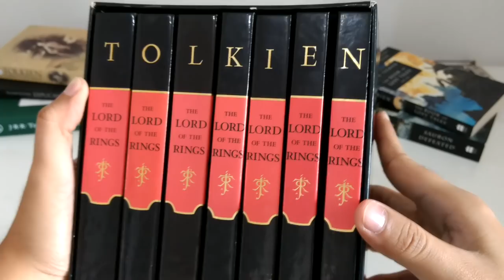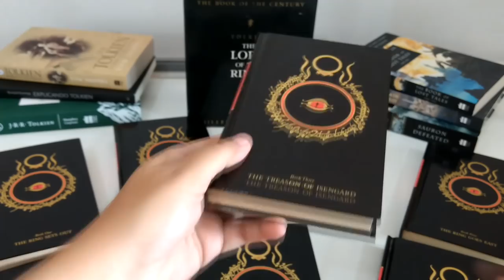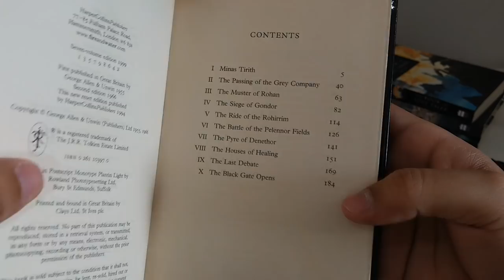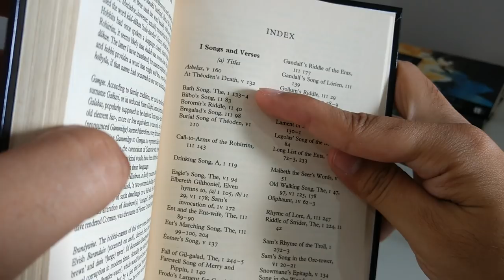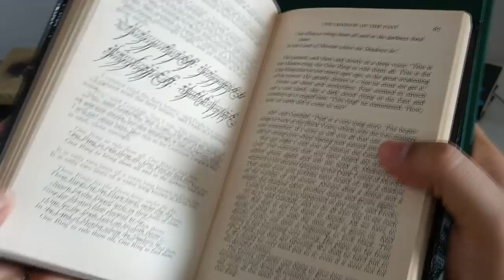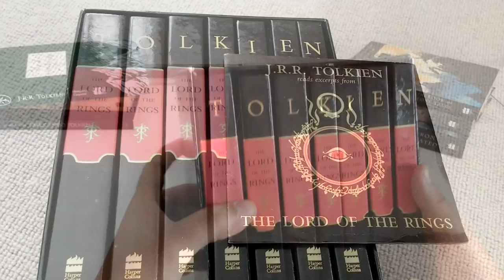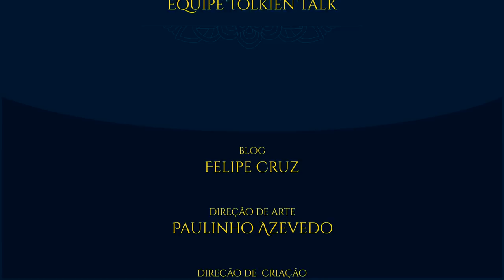Resenha: Box “The Lord of the Rings” Millennium Edition | TT 282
Felipe Cruz nos mostra mais um pouco da sua bela coleção de livros em uma resenha cheia de detalhes. Desta vez o destaque é a Box The Lord of the Rings Millennium Edition da HarperCollins. Uma edição de O Senhor dos Anéis cheia de peculiaridades e pormenores! Vamos entender de onde surgiu esta versão da obra máxima de J.R.R. Tolkien.

- Apresentação: Felipe Cruz

TT 274 - Resenha do livro: The Silmarillion First Edition (1977)

FANPAGES PARCEIRAS - - - - - - - - - - - - - - - - - - - - - - - - - - - -

- MÚSICAS - - - - - - - - - - - - - - - - - - - - - - - - - - - - - - - -